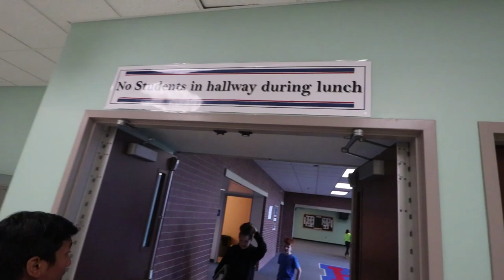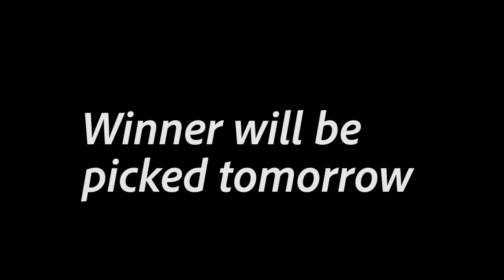5 ways to get rid of BAD THOUGHTS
- TRUMAN MIDDLE SCHOOL - VLOG #11
Thank you Truman Middle School

In this video I talk about a trick I use everyday to get rid of negative thoughts You should try it some time.

The FREE MERCH winner will be announced
tomorrow at TRUMAN Middle School.